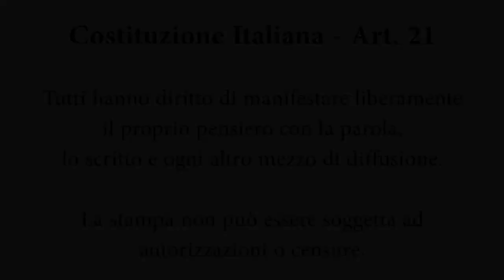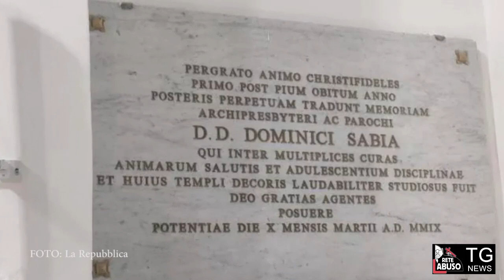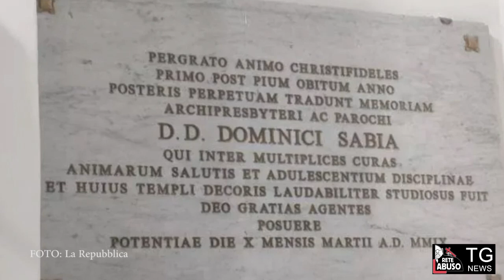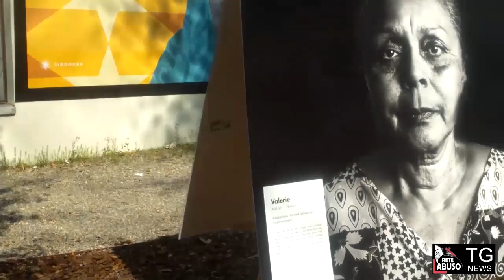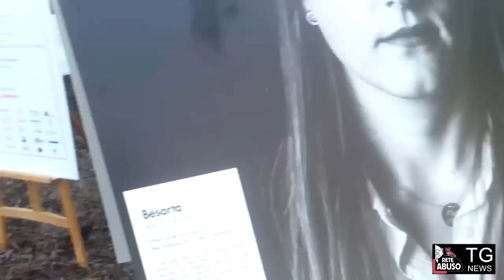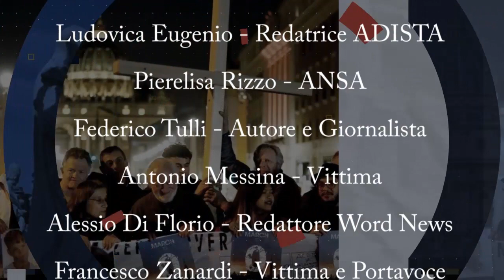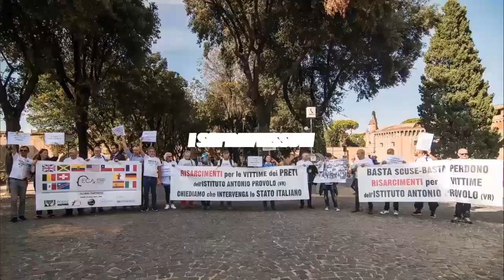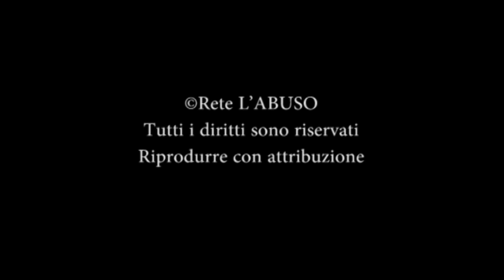Rete L'ABUSO NEWS - Edizione 1 del 9 settembre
1- Ludovica Eugenio – “Porta del Vaticano intrisa del sangue di persone abusate dalla Chiesa cattolica”
2- Francesco Zanardi – “Nessuno entri in quella chiesa”: l’appello dei familiari di Elisa Claps dopo la riapertura dell’edificio in cui la ragazza morì e fu sepolta
3- Federico Tulli – Cos’è la pedofilia. Chi è il prete pedofilo
4- Federica Tourn – A Ginevra, la diocesi mette in discussione le opere di Marko Rupni
5- Pierelisa Rizzo – Manfredonia. “Mi ha toccato nelle parti intime e mi ha chiesto di fare sesso.
6 – Alessio Di Florio – Ogni secondo conta, necessario agire a livello europeo